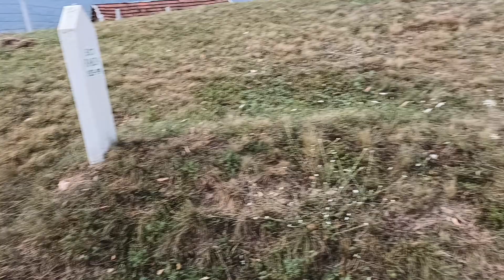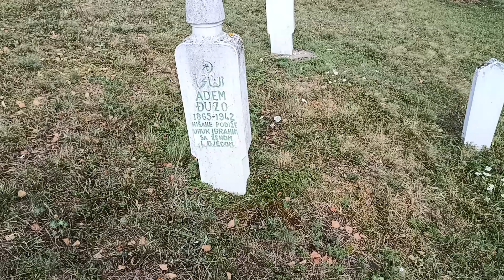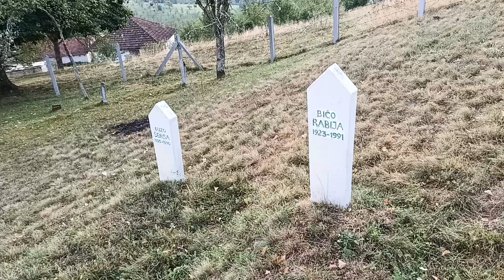Rudo Obrvena Hills BiH